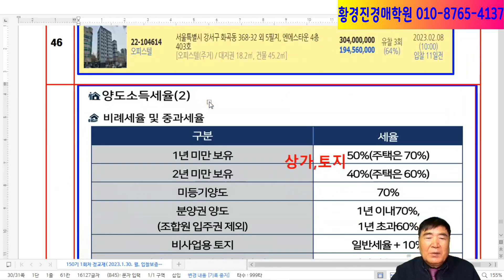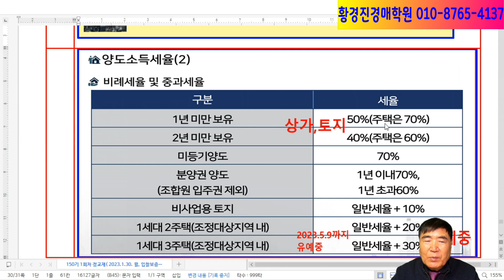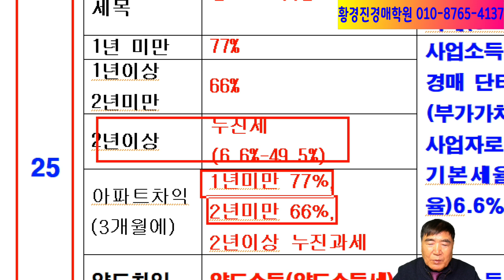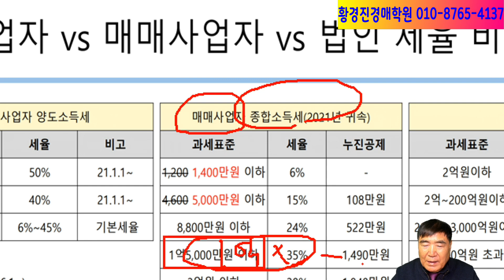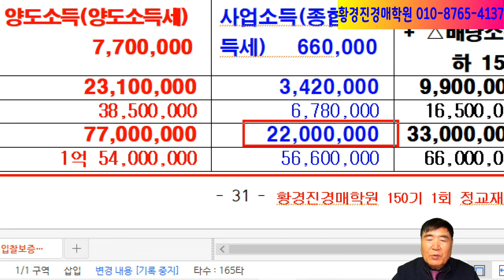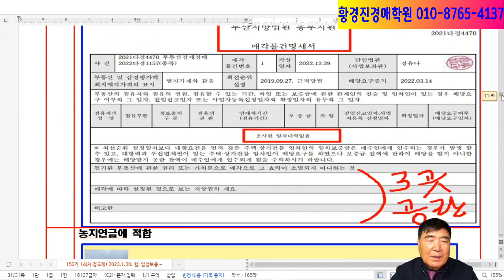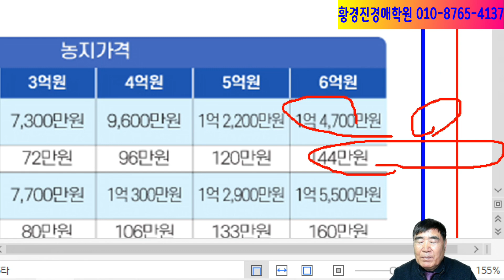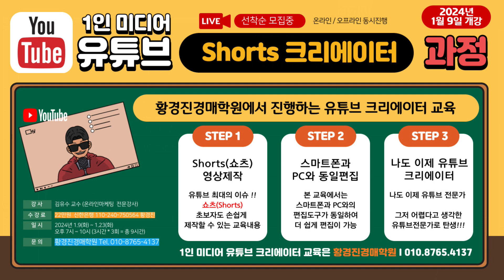1577강. 부동산 낙찰후 절세하는 비법?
● 황경진경매학원( 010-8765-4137 )  수강권 결제 안내
②황경진경매학원 장기반(1년, 평생회원, 250만원)
낙찰자 명의를 누구 명의로 하면 더 절세가 되는가? 개인명의, 매매사업자 또는 법인 등 3가지에서 고민해 보자.